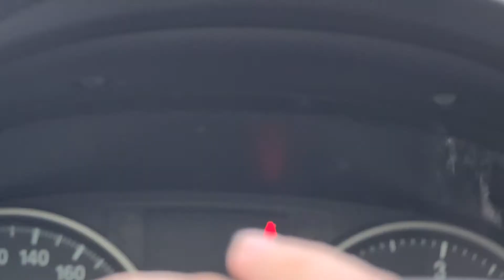A villa Bagno, l'antico podere Ferrari. "Parli con mio figlio, a 58 anni sono in pensione. No video"